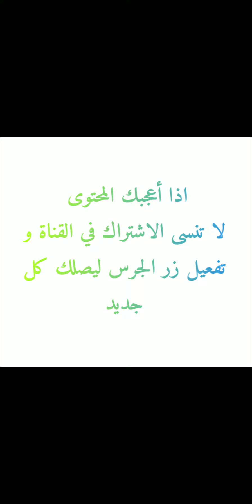ضربة معلم من 61 الى 65